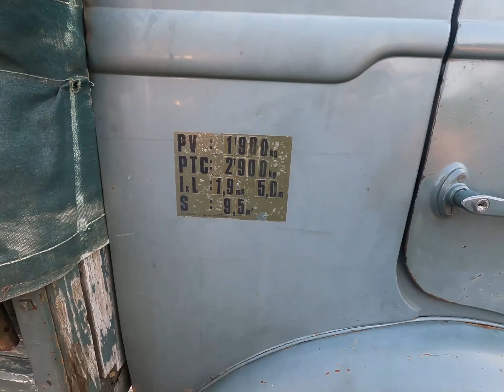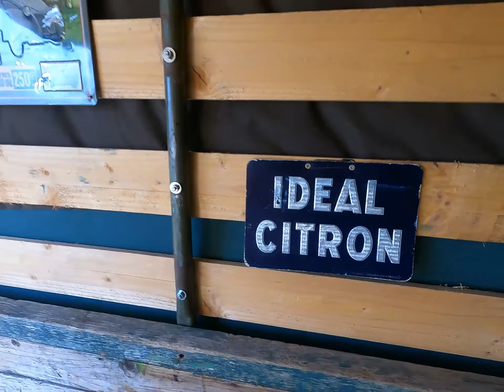ESSAIS LIBRES LA SURBRICE DE LUDO ALOUETTE A110 GT4 V8 GOELETTE J9... DU LOURD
Une superbe matinée pour le tournage d'un épisode Essais libres. celui du 1er avril avec une ALOUETTE, un J9, un TRAFIC et sa Volvo 142, A110 GT4, La superbe Goelette, une Chevrolet moquette et la 504 pick up.